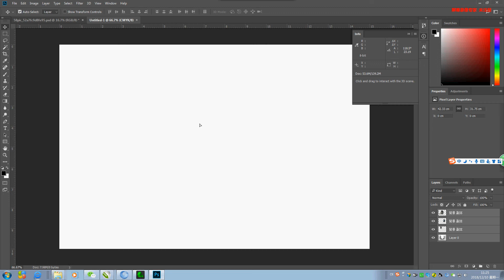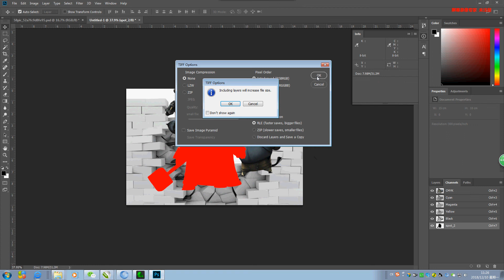How to do Varnish making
How to make varnish printing by Vanye uv printer